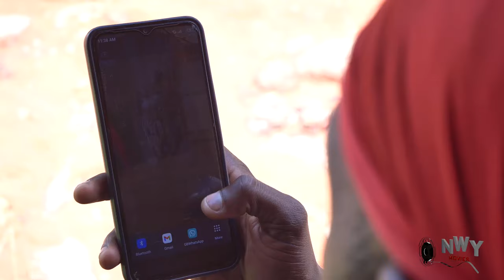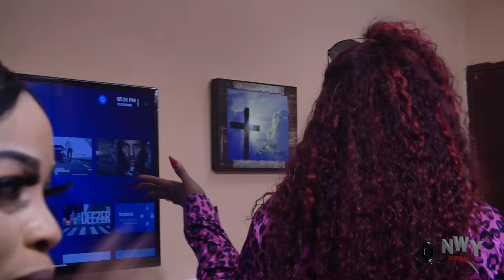UNGODLY LADIES SEASON 1&2- DESTINY ETIKO/UJU OKOLI/GEORGINA IBEH 2024 LATEST NIGERIA MOVIE